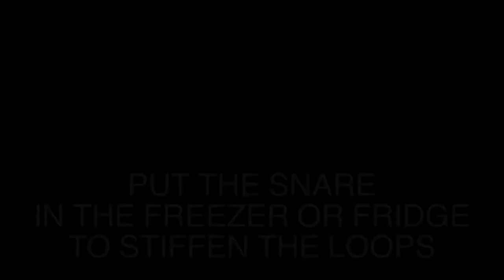Bring New Life To Crab Snares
After a few uses your crab snares can become worn down from hauling in those whoppers! Instead of buying new snares, here’s a quick and easy way to rejuvenate your snares.